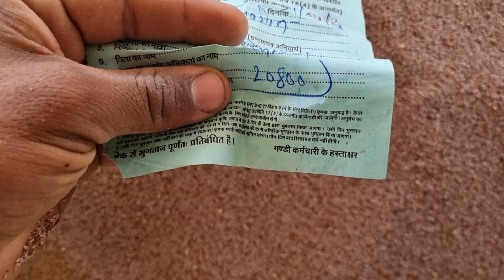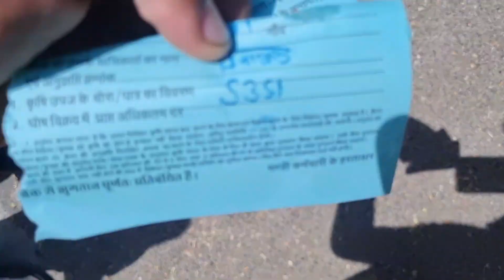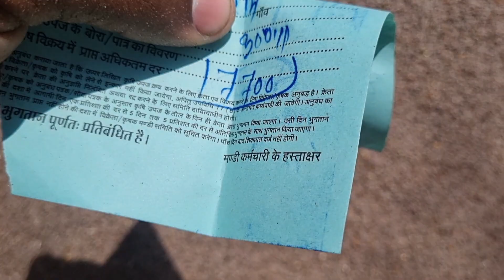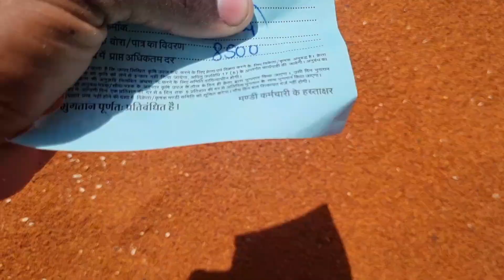सीतामऊ मंडी का आज का भाव |सोयाबीन का भाव आज का | सभी कृषि उपज का भाव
Queries solved:-/
आज का सीतामऊ मंडी भाव,
सीतामऊ मंडी भाव आज का,
आज का सीतामऊ मंडी भाव अपडेट,
sitamau mandi bhav,
मंदसौर मंडी भाव,
आज का मंडी भाव, खुदा
sitamau dhaan mandi bhav,
 pyaj ka taza bhav,
live nilam boli,
प्याज लहसुन भाव,
 kya he aaj ka bhav,
 morning mandi khabar,
 सीतामऊ प्याज भाव,
सीतामऊ लहसुन भाव,
सोयाबीन भाव सीतामऊ,
 ताजा मंडी रिपोर्ट,
indore mandi aaj ka bhav,
लाइव नीलाम बोली,
kya rahega pyaj ka bhav,
mp mandi bhav,
aisa bol ka bhav,
 aaj guar ka bhav kya hai,
टुडे मंडी भाव,
sitamau mandi makka ka rate kya hai,
मंदसौर मंडी सभी जिंसों के भाव आज के,
सरसों का भाव क्या है,
अलसी का भाव मंदसौर मंडी,
 मंडी भाव आज का,
aaj ka mandi bhav hai,
मंडी भाव अपडेट,
सीतामऊ मंडी प्याज भाव,
anaj mandi bhav,
mandsaur mandi dil,
mandsaur mandi naya rayda ka,
 mandsaur mandi gehun ka bhav,
sitamodan mandi bhav,
daloda mandi bhav,
mandsaur mandi soybean ka bhav,
mandsaur mandi sabhi jinson ka bhav, sitamau mandi sabhi jinson ka bhav,
किसान खबर,
सीतामऊ मंडी,
mandi sitamau,
किसान न्यूज,
नीलाम बोली,
सीतामऊ मंडी भाव
सोयाबीन का भाव आज का ताजा
sitamau mandi bhav aaj ka,
sitamau mandi bhav today,
today sitamau mandi bhav,
manish dhakad mandsaur mandi bhav, mandsaur mandi lahsun bhav,
सीतामऊ मंडी भाव,
सभी जिंसों का भाव,
mandsaur mandi bhav aaj ka,
gopal singh chouhan indore mandi bhav, mandi bhav,
sabhi jinson ka bhav,
soybean ka bhav aaj ka,
ooty lahsun ka bhav,
मंदसौर मंडी का भाव,
mandi bhav aaj ka,
सीतामऊ मंडी सभी जिंसों का भाव,
मंदसौर मंडी भाव,
mandsaur mandi,
sitamau mandi,
manish dhakad mandi bhav,
manish dhakad mandsaur mandi,
mandi bhav today, haryana mandi
bhav, anaj mandi bhav, manish dhakad,
सभी जिंसों का भाव क्वालिटी अनुसार ],
सोयाबीन का भविष्य,
mandsaur mandi bhavk,
आज का भाव सोयाबीन का,
sitamau sabji mandi bhav,
new garlic price today,
today news ooty garlic rate dahod,
sitamau mandi lahsun bhav,
indore mandi pyaj ka bhav,
aaj ka lahsun bhav kya tha,
sitamau mandi aaj ka bhav lahsun,
sitamau mandi news,
mandsaur mandi aaj ka bhav lahsun,
neemuch mandi lahsun bhav,
सीतामऊ मंडी धान मंडी,
sitamau mandi sabhi jinson ka,
daloda mandi sabhi jinse ka bhav,
sabhi jinson ka bhav aaj ka,
garlic market rate today,
new garlic rate,
garlic rate in mandsaur mandi today,
garlic rate today delhi,
garlic rate today in tamilnadu,
garlic mandi rate today, धओ
नई लहसुन का भाव,
sitamau mandi aaj ka bhav,
aaj ka soyabeen bhav,
aaj ka bhav,
सीतामउ आज का भाव,
mandi bhav sitamau ka,
soyabeen bhav aaj ka, aaj ka bhav sitamau mandi,
सीतामउ मंडी आज का भाव,
सीतामउ मंडी का भाव,
indore mandi bhav today,
new garlic rate today,
मंदसौर मंडी सभी जिंसों का भाव,
aaj ka daloda mandsaur mandi,
मंदसौर मंडी सोयाबीन का भाव,
aaj ka daloda mandi bhav,
गेहूं का भाव,
मंदसौर मंडी गेहूं का भाव,
mandsaur mandi sabhi jinson ka bhav,
सीतामऊ मंडी गेहूं का भाव,
daloda mandi sabhi,
mandsaur mandi ka soybean ka bhav, mandsaur mandi soybean ka bhav, soybean ka bhav batao,
aaj ka soybean ka bhav kya hai,
aaj ka narma ka bhav,
mp mandi bhav,
damoh mandi bhav,
narma kapas ka mandi bhav today,
aaj ka narma ka bhav batao,
narma ka bhav, narma ka bhav aaj ka,
narma ka bhav today,
mandi bhav 2022,
naya kapas ka mandi bhav,
narma kapas ka mandi bhav live,
narma kapas ka bhav,
narma bhav today,
सीतामऊ मंडी रायडा का,
mandsaur mandi methi ka bhav,
mandsaur mandi rayda ke bhav,
mandsaur mandi sarso ka bhav,
mandsaur mandi pila sarson ka bhav,
टुडे मंडी भाव,
mandsaur mandi isabgol ka bhav,
mandsaur mandi isabgol methi rayda, mandsaur mandi naye gehun ka bhav, mandsaur mandi sabhi jinson ka bha,
सीतामऊ मंडी सभी जिंसों का भावआज,
neemuch mandi, लझ
garlic rate,